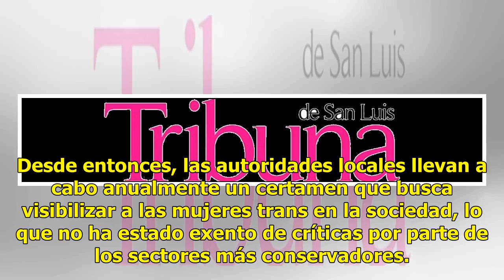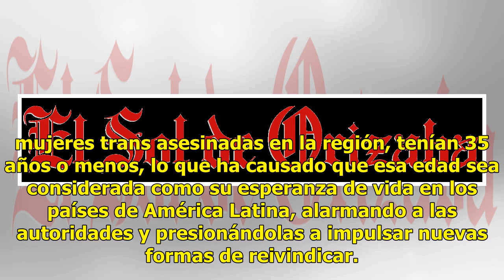Año con año, Cuautla realiza certamen de belleza para transexuales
CUAUTLA, Mor.- La incursión de Ángela Ponce en el concurso Miss Universo ha iniciado un debate sobre el derecho de las mujeres transexuales a participar en eventos de este tipo, en los que se juzga y premia la belleza integral, la elegancia y la personalidad de las participantes. La discusión no es ...